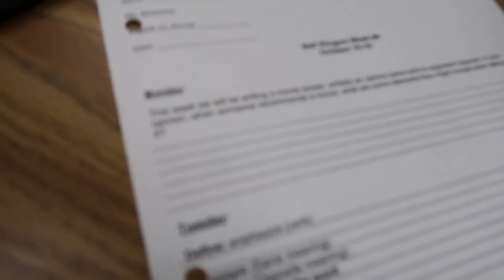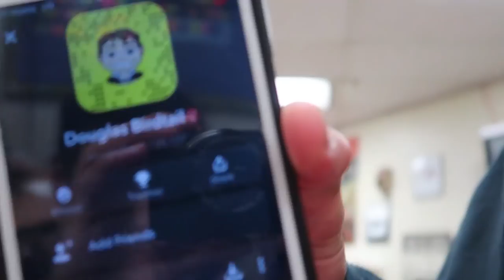homecoming finna be lit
This is the fastest edit I've ever done before